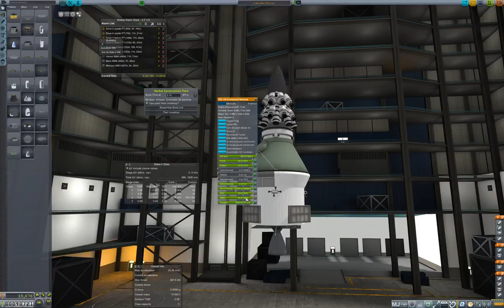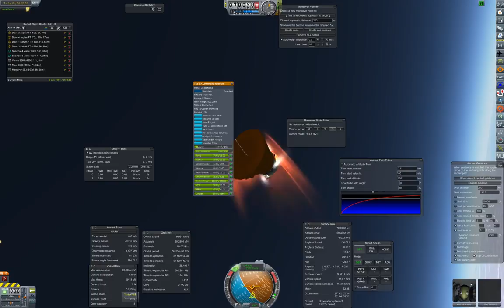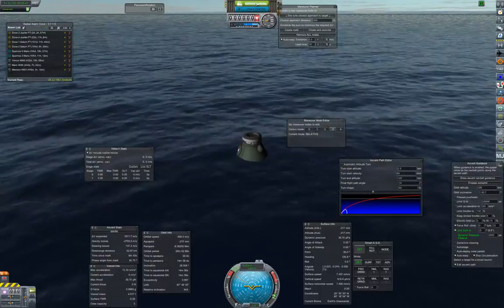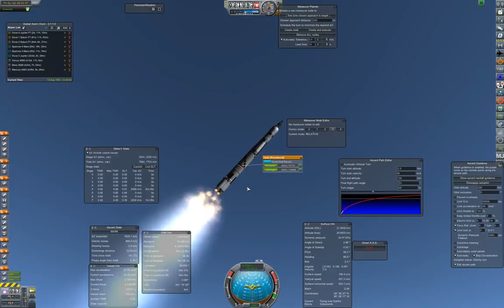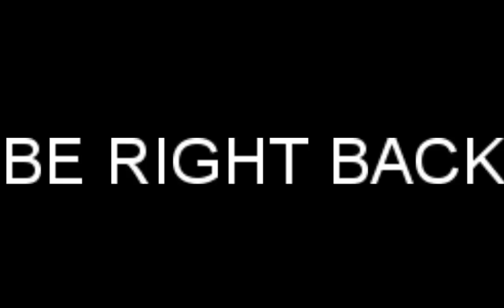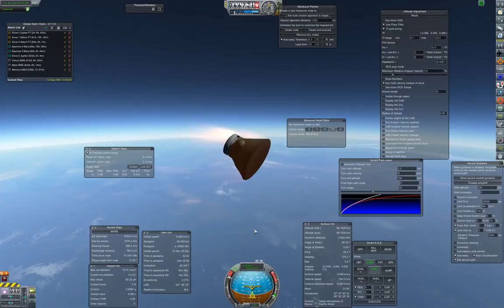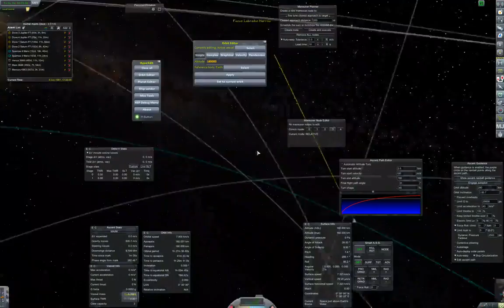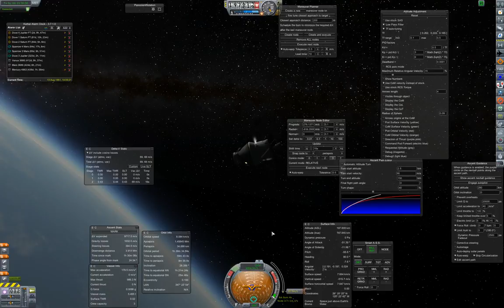RP-0 Tutorial Campaign Part 41: Labrador CSM Testing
In this episode we reverify lunar reentry via sims (and cover how to balance heat flux/Gs vs heat load), then perform a live abort test and a successful uncrewed .

In this episode we perform the first half of the Labrador-Retriever 2 mission, launching a Labrador CSM and Retriever LM into low earth orbit and docking them .

In this episode we send Labrador 5 to the Moon! Things don't quite go as planned, so we remission Labrador 6 as a second uncrewed test mission and send it .

In this episode we simulate a few more landings on the moon to test the Retriever Block II lander. -- Watch live at

In this episode we bring the Labrador 6 mission to a successful conclusion and prepare to send human beings to the Moon! -- Watch live at .